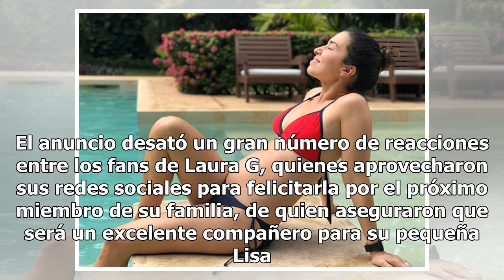Laura G causa sensación en redes al mostrar curvas maternas en bikini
A mediados de enero, la conductora del programa de TV Azteca Todo un show sorprendió a sus admiradores al anunciar su embarazo en plena transmisión. Además de me...